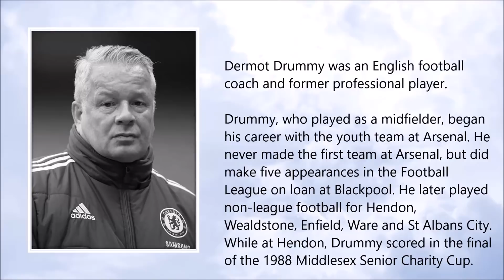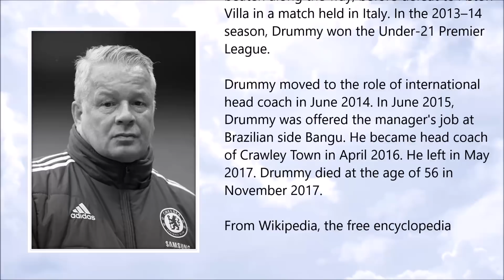Dermot Drummy ● A Simple Tribute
Dermot Drummy (January 1961 – November 2017)